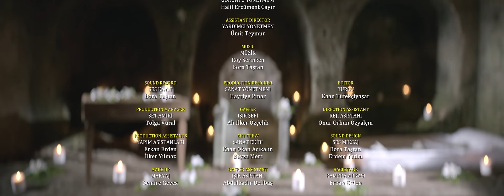Eve Dönüş Yolu - The Way Back Home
SAT-7 SAT-7 TÜRK

Film, bir insanın görüleriyle birlikte sevgiyi buluşunu ve varoluş öyküsünü anlatmaktadır.

The film tells the story of a man's journey and finding love of existence with his visions.

Altyazılar (Subtitles)

English, Greek